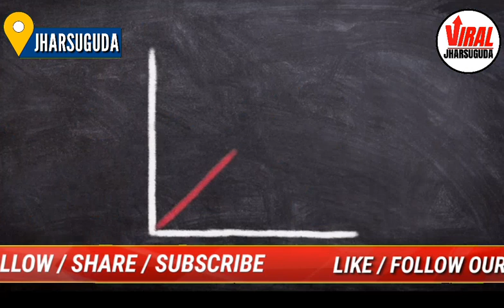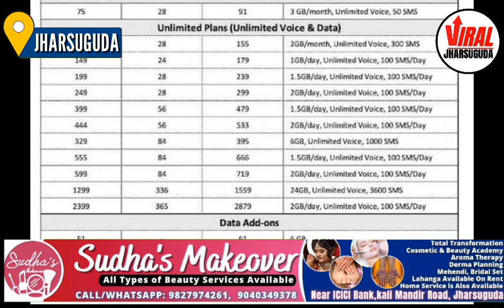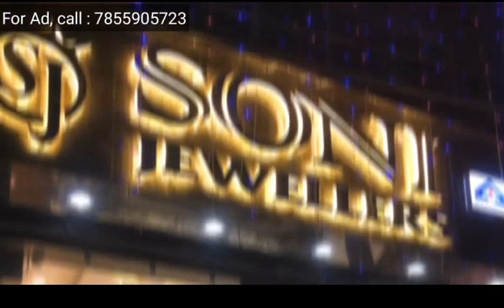Jio Raises Prepaid Rates By Up To 20%After Airtel,Vodafone Idea The current Rs75 plan will cost Rs91